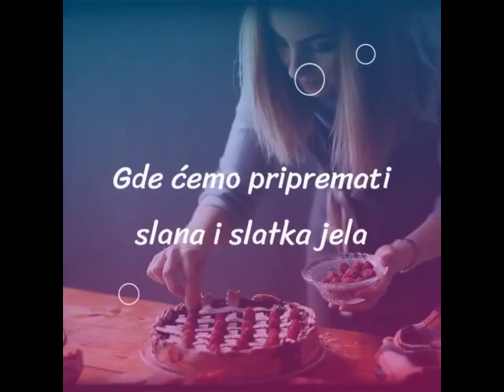BOGATA TORTA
Pozdrav svima.
Danas pripremamo ovu vrlo ukusnu, kremastu i izdašnu tortu, koja je slučano dobila ime koje nosi.
Laka je za napraviti, ne iziskiva neko veliko kulinarsko umeće, a krajnji rezultat je očaravajući.
Pa ostanire samnom do kraja videa i saznajte o kakvoj torti je reč.
Link do videa gde je detaljno dato objašnjenje kako da napravite šam je:

Lajkujte, delite, komentarišite, zapratite kanal.

Uvodna špica za video (intro) je napravljena u potpnosti pomoću besplatnog online programa “BOOSTED” koji pruža bezbroj mogućnosti (intro se nalazi i na mom FB profilu
Ukoliko je neko iz bilo kog razloga onemogućen da me pita bilo šta vezano za recepte, na samom kanalu, putem poruke na FB strani, ili porukom na FB profil, može to uraditi putem telefona koji je namenjen ISKLjUČIVO za to!!!

Potrebno za koru:

- 8 jaja
- 150 grama čokolade za kuvanje
- 100 mililitara mleka
- 60 mililitara ulja
- jedan vanilin šećer
- 120 grama brašna
- 40 grama kakaoa
- jedan prašak za pecivo
- 130 grama šećera

Za fil je potrebno:

- 8 žumanaca
- 100 grama šećera
- 150 grama čokolade za kuvanje
- 150-200 grama putera
- 2-3 velike kašike umućenog šlaga
- 350 grama mevenih badema

Za premazivanje kore je upotrebljeno oko 300 mililitara malo ređe čokoladne glazure
Torta je “upakovana” u šam, potom je prelivena čokoladnim sirupom i po njemu su prosuti mleveni bademi